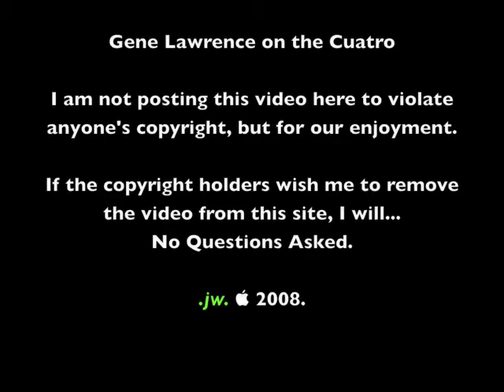Gene Lawrence on the Cuatro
I am not posting this video here to violate anyone's copyright, but for our enjoyment.

No Questions Asked.

.jw.  2008.